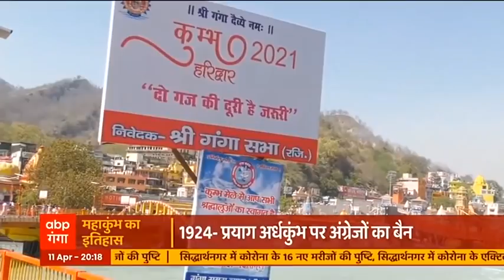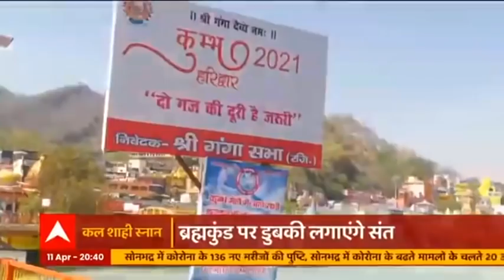Shahi Snan: कौन सा अखाड़ा कब शाही स्नान करेगा, जानिए दिव्य कुंभ से जुड़ा हर अपडेट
हरिद्वार महाकुंभ का सोमवार को पहला शाही स्नान है. यहां पेशवाई के लिए अखाड़े सुबह आस्था की डुबकी लगाएंगे. महाकुंभ के शाही स्नान के लिए प्रशासन की तरफ से पुख्ता इंतजाम किए गए हैं. तमाम अखाड़ों के लिए अलग-अलग वक्त तय किया गया है. जिसमें उन्हें स्नान करना होगा. कोरोना के बढ़ते खौफ के देखते हुए इंतजाम बेहद खास तरीके से किए गए हैं. जानिए कौन का अखाड़ा कल किस वक्त शाही स्नान करेगा.